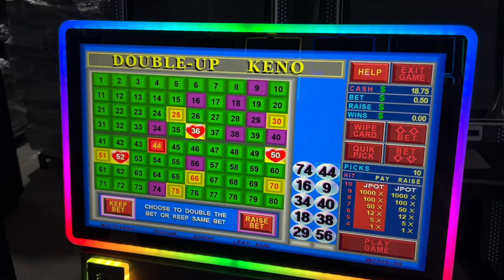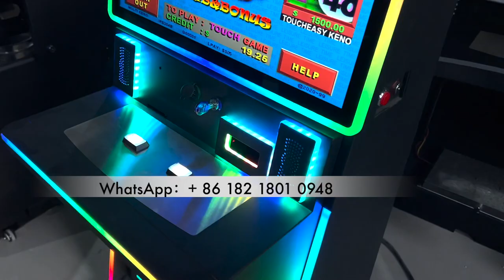27 inch Skilled Metal Box POG LOL Texas Keno 4 Hearts For Slot Machines For Sale